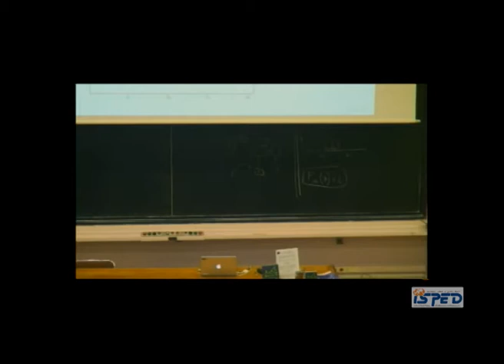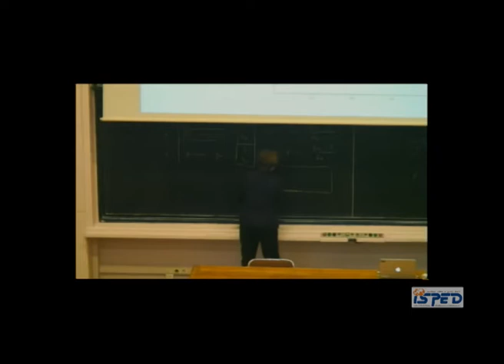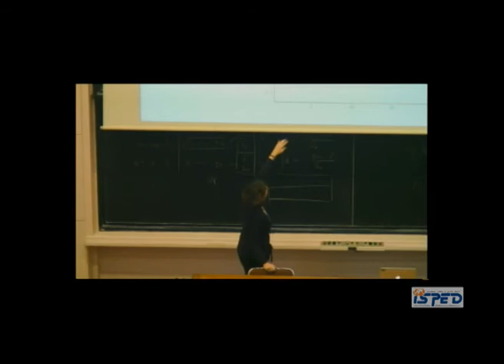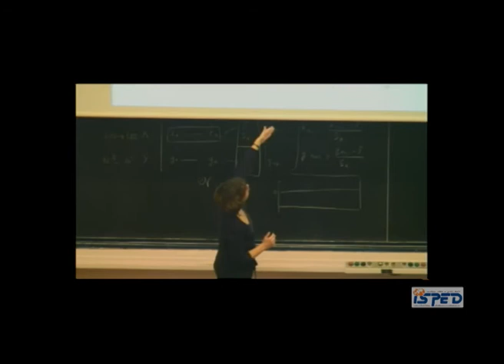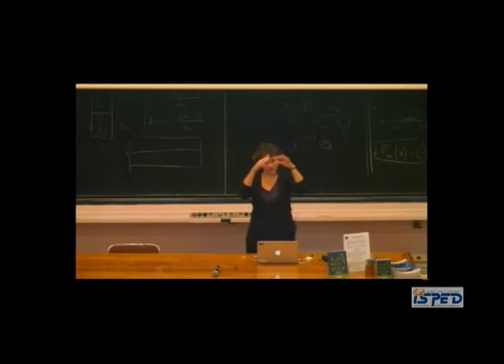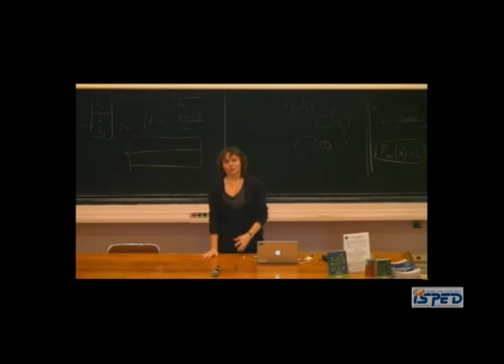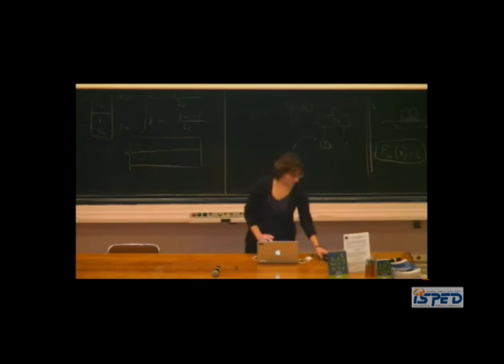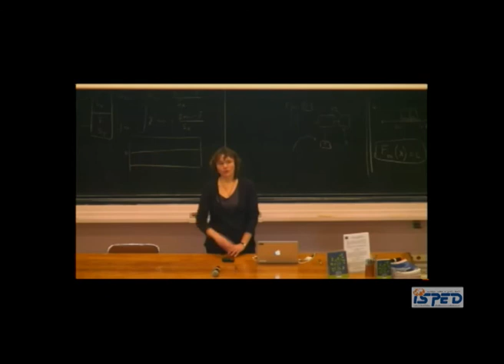Intérêt de la statistique pour la résolution de problématiques industrielles [QUESTIONS]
Par Mathilde Mougeot